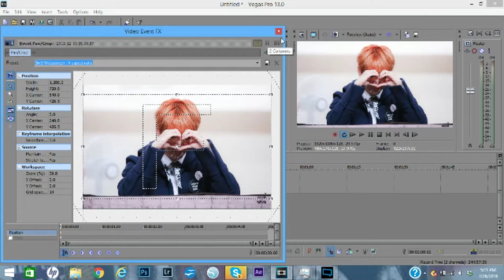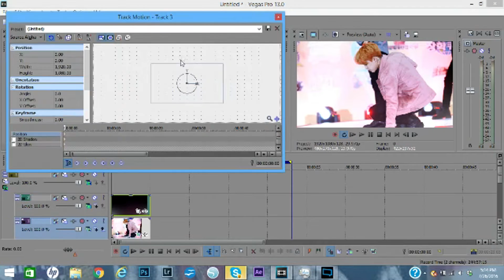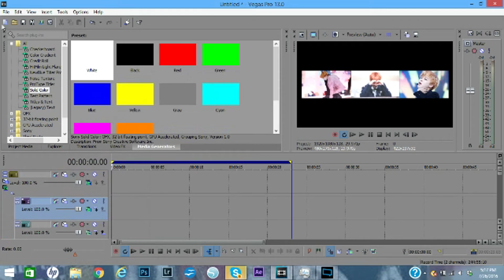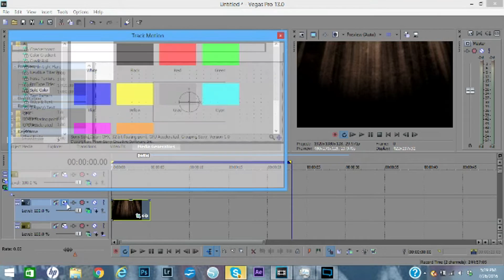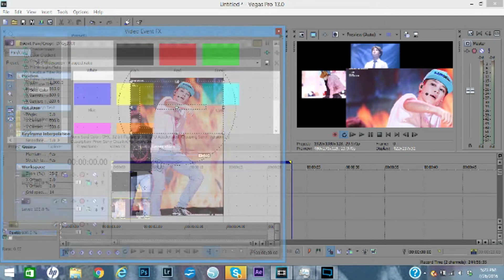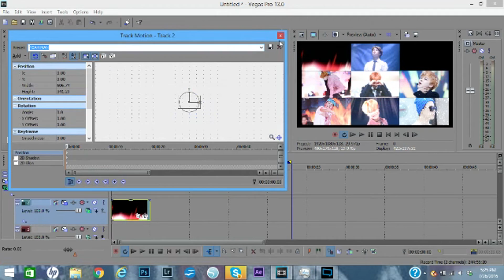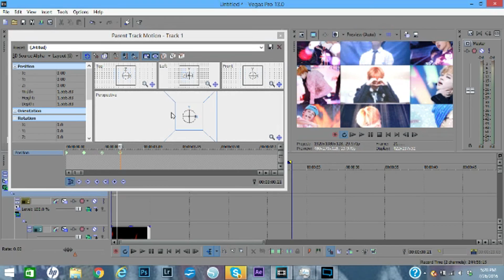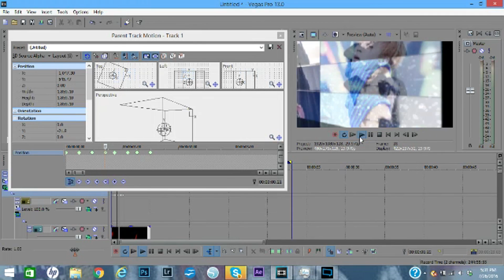SONY VEGAS TUTORIAL || 3D MULTISCREEN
this was actually a tutorial i made specifically for one of my friends bc they were curious on how i did this but they gave me the idea of making it public for other people so here y'all go!
songs used in order
burnt rice; shawn wasabi
baepsae; bts
second grade; bts
very nice; seventeen
do you; rap monster